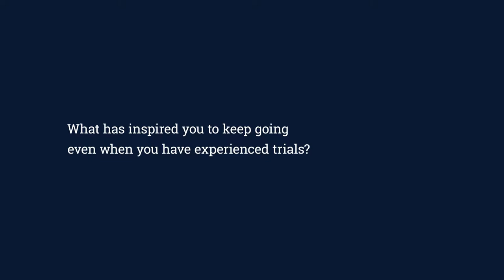Christiana Figueres on personal motivations